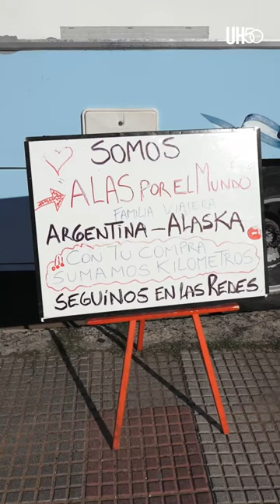Alas por el mundo, a su paso por Paraguay - ÚH